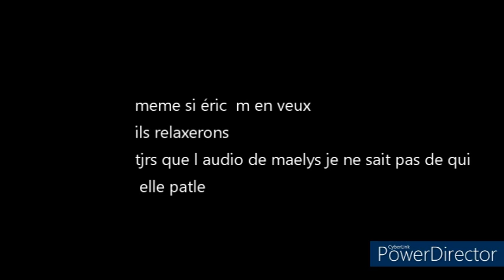même si Eric m en veuxils relaxeronstjrs tci pve